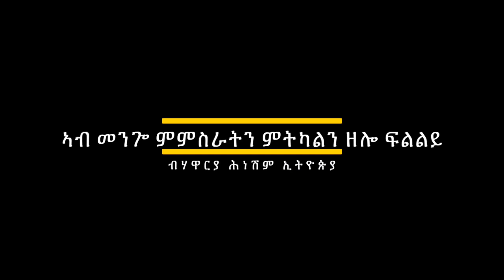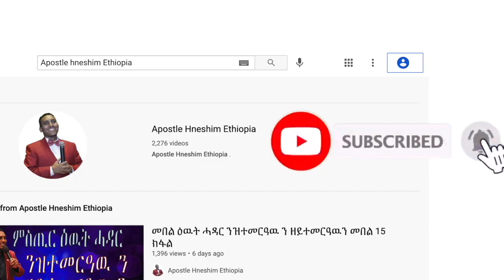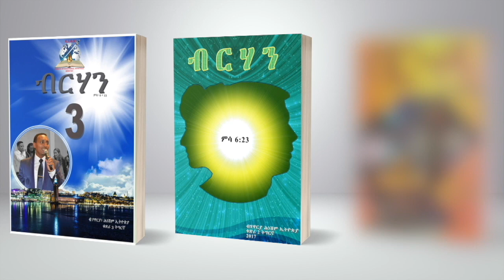"ኣብ መንጐ ምምስራትን ምትካልን ዘሎ ፍልልይ" ብሃዋርያ ሕነሽም ኢትዮጵያ48. "ኣብ መንጐ ምምስራትን ምትካልን ዘሎ ፍልልይ" ብሃዋርያ ሕነሽም ኢትዮጵያ